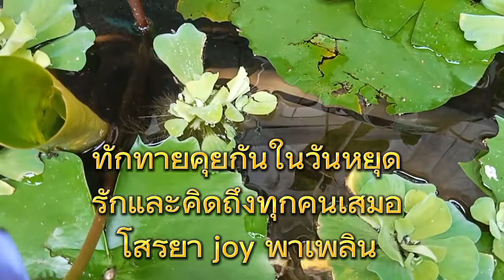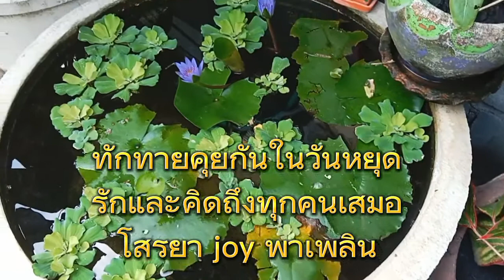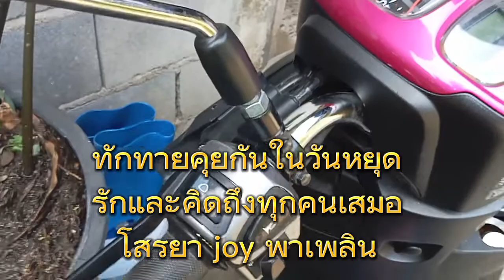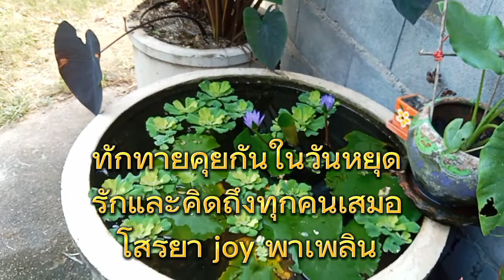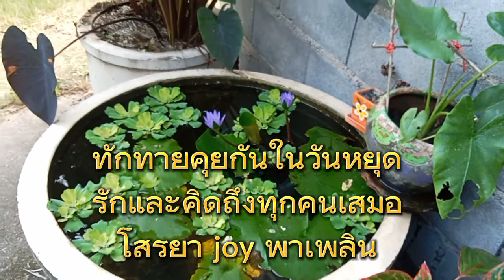รู้จัก#ทักทาย